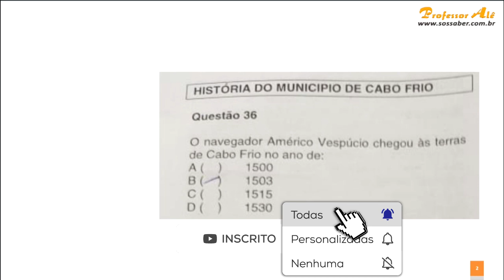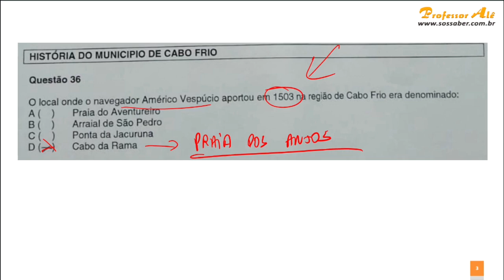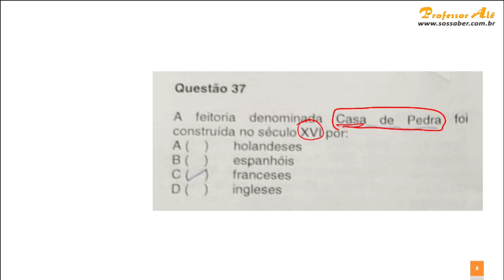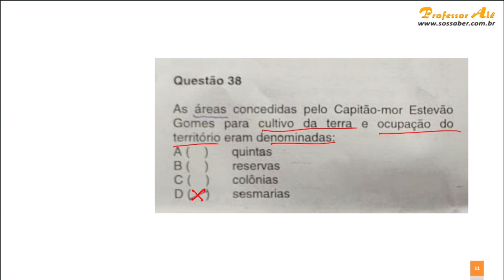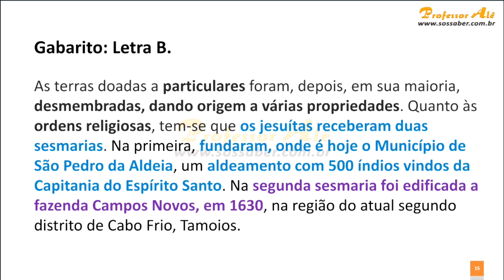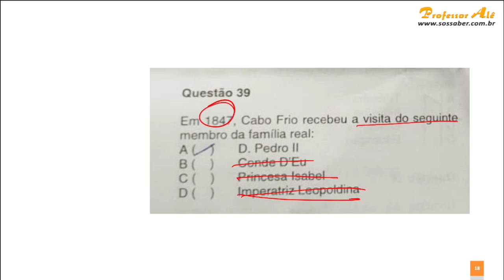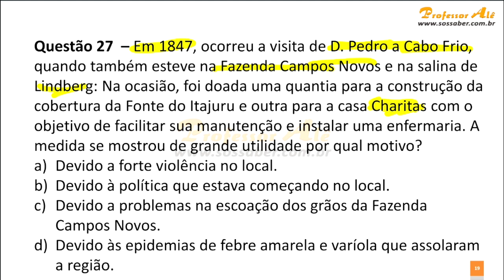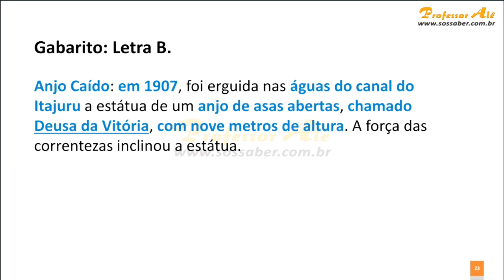Aula 15 - Questões da História de Cabo Frio - Dia 25/09/2021 (Sábado - TARDE)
Vamos fazer a correção das questões da Banca IBAM sobre a História de Cabo Frio-RJ no dia 25/09/2021 (Sábado - TARDE).
Além disso, iremos fazer a comparação com as nossas questões.